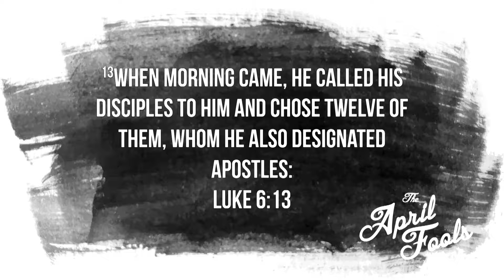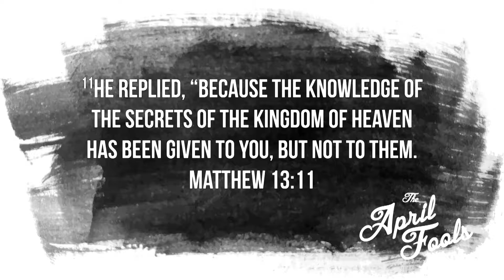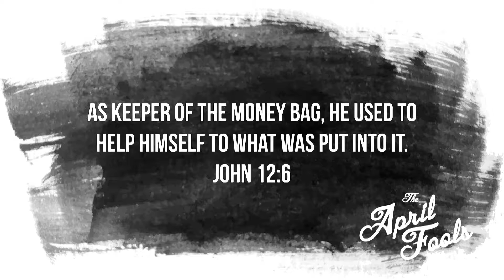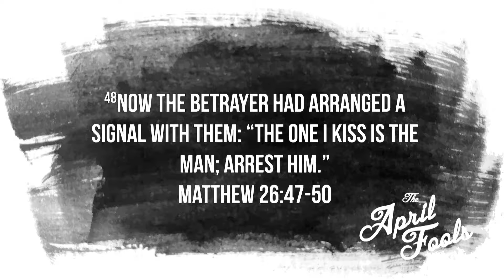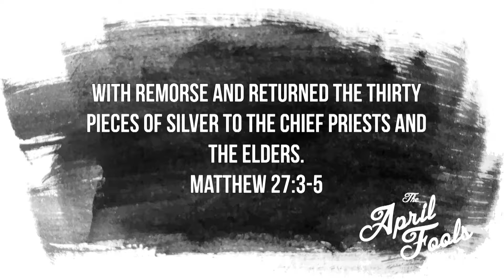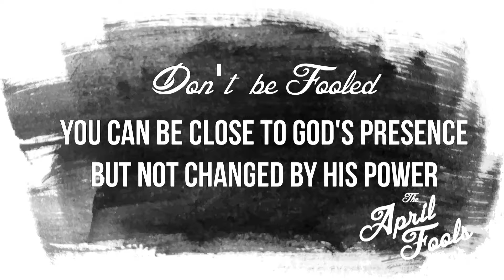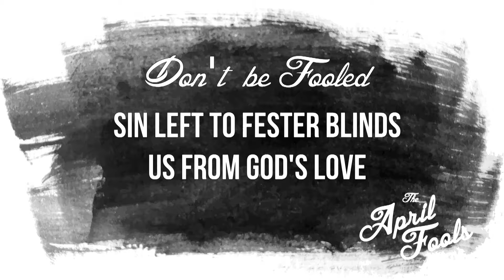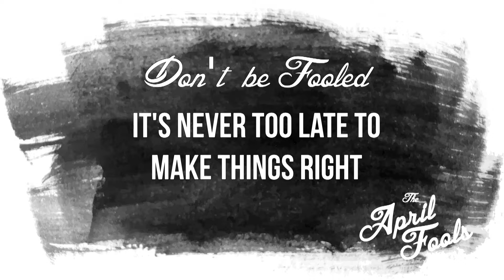The April Fools: Judas the Backstabbing Fool (Week 4)